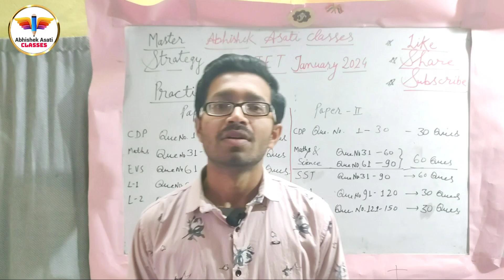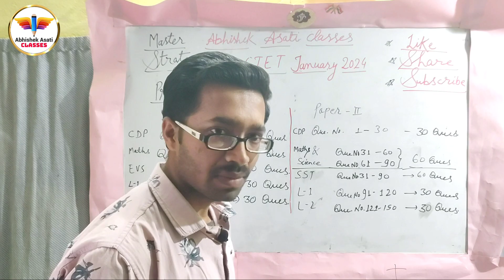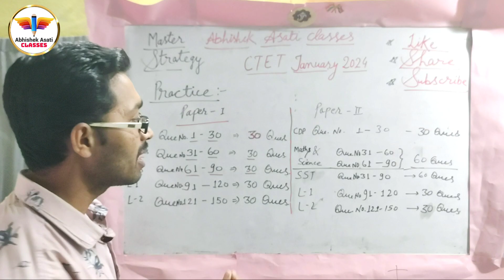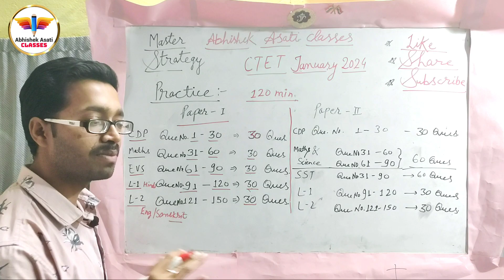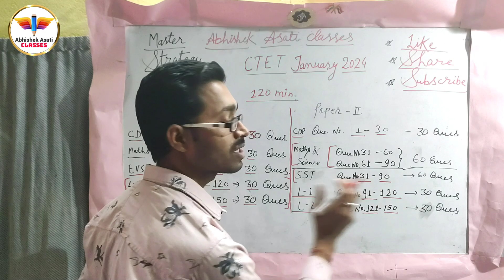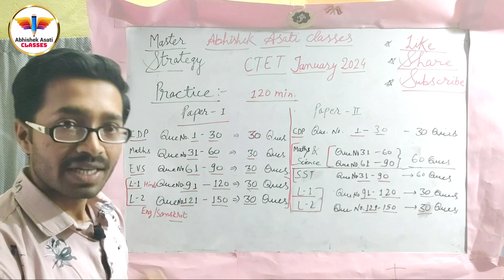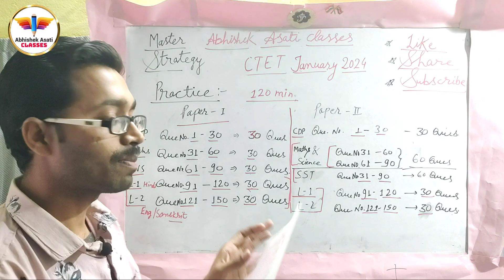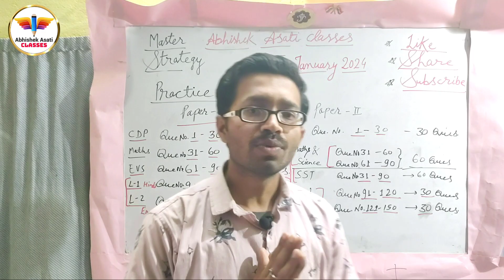CTET Pariksha mein kon si language select Karen| Which language is selected in the CTET exam 2024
CTET Pariksha mein language kaise chune
how to choose languages in CTET examination 2024
सीटेट परीक्षा में भाषा एक व भाषा दो कैसे चुने
सीटेट परीक्षा में कौन सी भाषाएं चुने
सीटेट परीक्षा में भाषा से संबंधी कौन सी गलतियां न करें

is video ko dekhne ke baad apki ctet se related saari problems khatm ho jaygi aur aap best taike se ctet ko crack kar paoge isliye video last tak dekhen aur apne doston ko bhi share kar den.
aur agar abhi tak channel subscribe nahi kiya hai to jaldi se subscribe kar lo aur  bell icon bhi daba lo kyonki apke liye bohot hi important videos hum late rahenge...

how to solve language question in ctet exam
30 din me ctet ki taiyari kaise kare
25 din me ctet ki taiyari kaise kare
20 din me ctet ki taiyari kaise kare
15 din me ctet ki taiyai kaise kare
10 din me ctet ki taiyari kaise kare

1 month me ctet ki preparation kaise kare
30 days me ctet ki preparation kaise kare
25 days me ctet ki preparation kaise kare
20 days me ctet ki preparation kaise kare
15 days me ctet ki preparation kaise kare
10 days me ctet ki prepataion kaise kare
7 days me ctet ki preparation kaise kare
3 days me ctet ki preparation kaise kare

1 week me ctet preparation kaise kare
2 week me ctet preparation kaise kare
3 week me ctet preparation kaise kare
4 week me ctet preparation kaise kare

30 days strategy for ctet preparation
25 days strategy for ctet preparation
20 days strategy for ctet preparation
15 days strategy for ctet preparation
10 days strategy for ctet preparation

30 days planning for ctet preparation
25 days planning for ctet preparation
20 days planning for ctet preparation
15 days planning for ctet preparation
10 days planning for ctet preparation